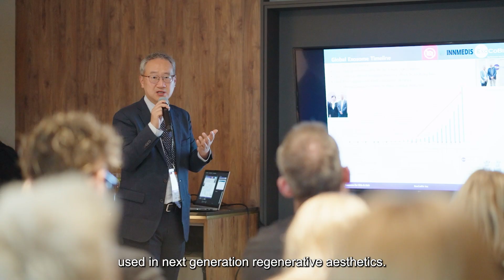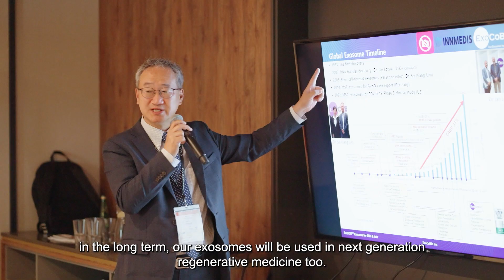What are exosomes and how do they work?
Exosomes ( 엑소좀 ) are very tiny nanosized particles which are released by most of our cells. They deliver a very important message to other cells, or they can exchange some important information between cells, and therefore they can promote skin rejuvenation, wound healing, and anti-inflammation processes. There are a lot of types of exosomes ( 엑소좀 ) .
We mainly focus on stem cells and human stem cells derived exosomes used in next generation regenerative aesthetics. We (엑소코바이오) have invested more than 70 mln USD in exosome R&D which developed our exosomes used in regenerative aesthetics as well as regenerative medicine. Now our scientists are focusing on regenerative aesthetics but, in the long term, our exosomes will be used in next generation regenerative medicine too.
Aging is the biggest problem for humans, and the use of stem cells or conditioned media is meant to try to solve this problem. But, in our view, the exosomes could become the ultimate solution to aging, and we could apply our exosomes to fight serious inflammatory diseases in our body which are also related to aging. So, the two keywords right now are regeneration and anti-inflammation and the combination of those two uses could be introduced in the next generation technologies found in other solutions.

The film is informative, it was made in accordance with the provisions of the Act of 7 April 2022 on medical devices (Journal of Laws, item 974).
Leaflets and detailed information on the presented content (including preparations, technologies and devices) are available from the entity presenting the information in the film.